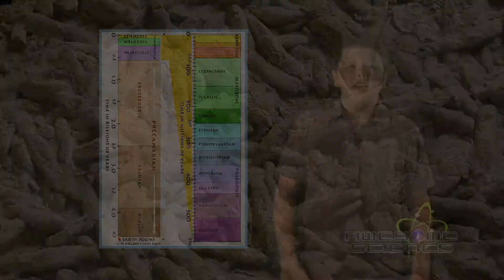AS: Fossil Record at the Grand Canyon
Noah talks about how the fossil record at Grand Canyon is best explained by the Global Flood.

This segment is from the DVD series Awesome Science “Explore Grand Canyon National Park” episode, produced by Awesome Science Media.  It is hosted by teenage, Noah Justice and aimed at youth to teach them how to view science from a biblical worldview.  Series is distributed by Master Books.